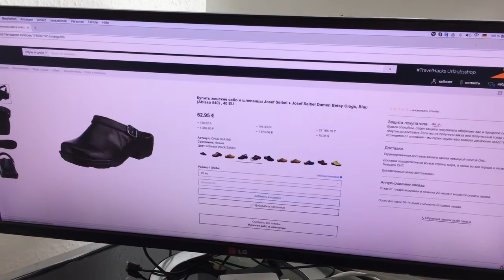Женские сабо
Женские сабо фирмы Josef Seibel – классика обувного «жанра». Невысокий каблучок на толстой подошве, кожаный или джинсовый верх, характерный для сабо фасон. Закрытые «носы», или свободные пальцы ног. Добротная немецкая обувь, в которой можно, и ходить на работу, и пойти в ресторан. Комфортные, ноские женские сабо – в каталоге русского Амазона. Доставка из Германии по всей территории России и СНГ.